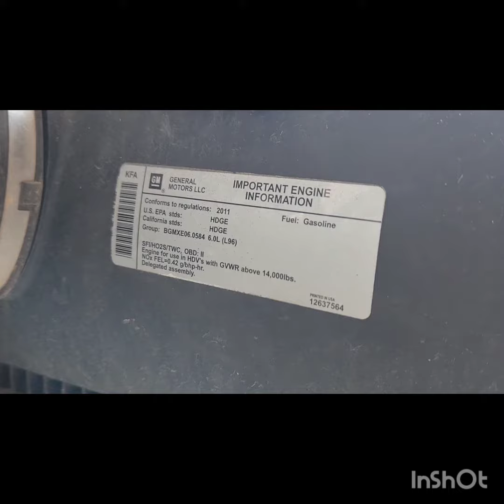(P-79642) 2011 GM/Chev (HD) 6.0L ENGINE ASSEMBLY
Description
(Used) 2011 GM/Chev (HD) 6.0L, ENGINE ASSEMBLY-
Family Number: BGMXE06.0584,
Displacement: 6.0L,
Horsepower: 360,
Serial Number: TBD,
ECS: SFI, HO2S, TWC,
Fuel: Gasoline,